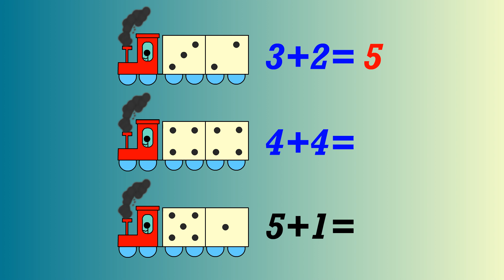Simple addition For kids/Basic math For kids/Preparing for school/Addition for class 2/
Hello Kid's
       Welcome to

I'm on Instagram as @b.k.p0.